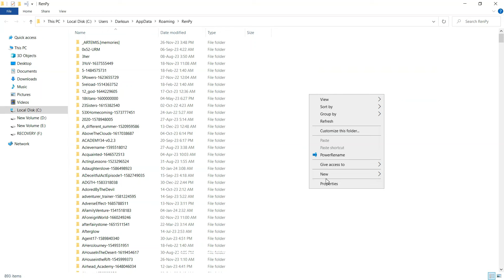Summertime Saga v21.0 Walkthrough Part 5